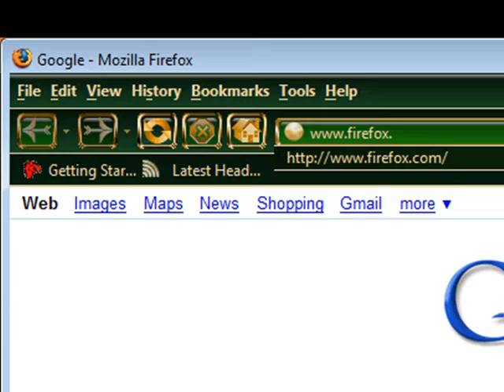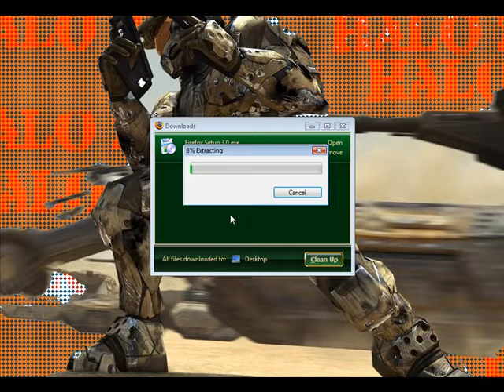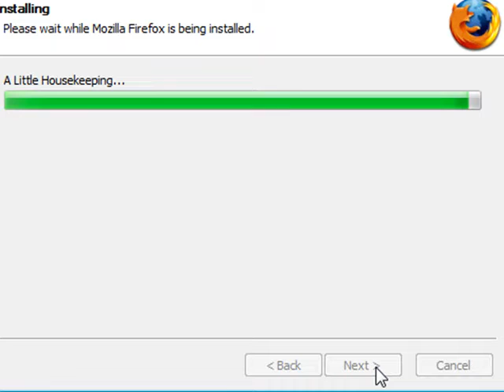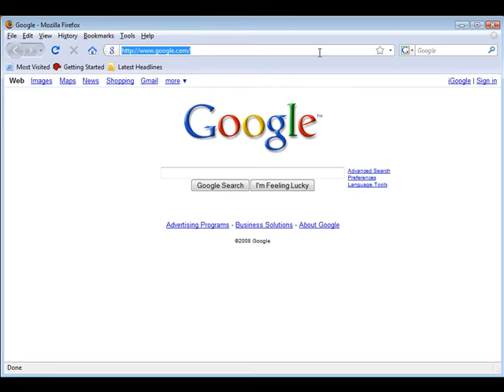How to update to Mozilla Firefox 3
how to update to firefox 3